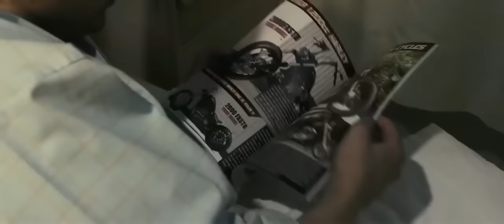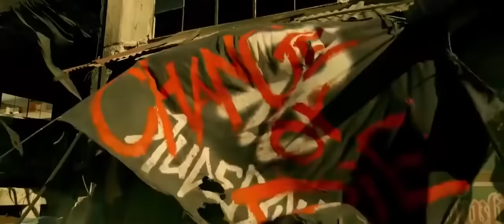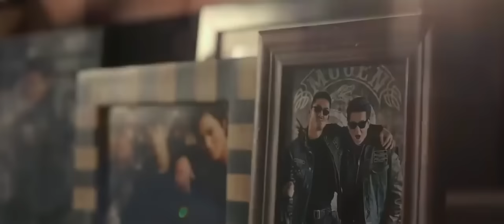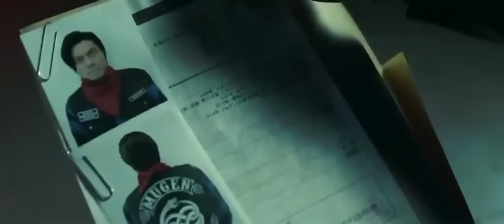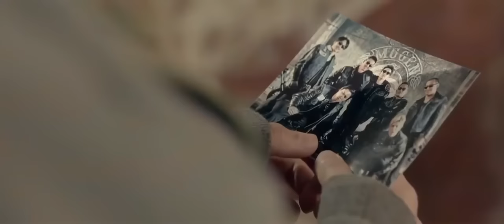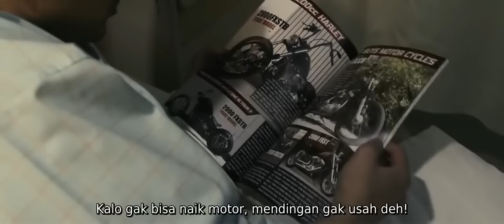high and low sword vs mighty warriors sub indo